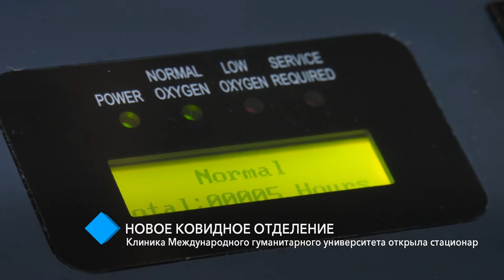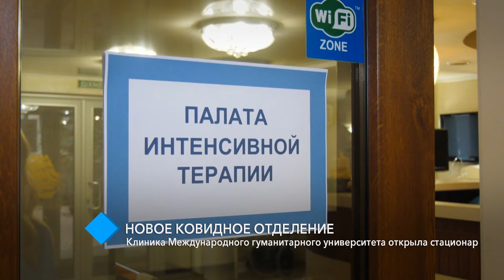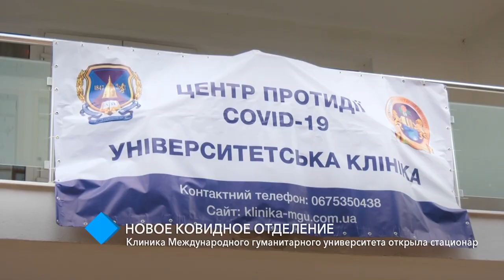Новое ковидное отделение: клиника Международного гуманитарного университета открыла стационар